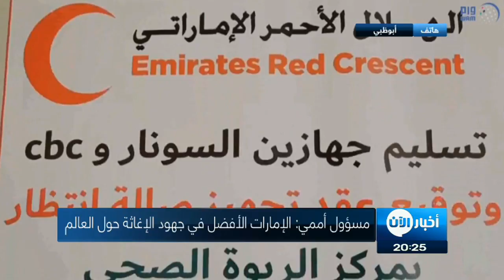الصليب الأحمر: الإمارات لها الفضل في نجاح الجهود الإغاثية حول العالم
شاهد آيضا:
قيادي بعثي يفضح تاريخ آل الأسد!؟

أشاد المتحدث الإقليمي للمفوضية السامية لـ الأمم_المتحدة لشؤون اللاجئين محمد أبو عساكر، بدور الإمارات البارز في الإغاثة الإنسانية، مؤكدا أن دولة الإمارات لديها وعي وإدراك بالأزمات التي تعاني منها المنطقة وتعمل على الاستجابة لتلك الأزمات بطرق عصرية ومبتكرة.

ووصف المسؤول الأممي، دولة الإمارات بأنها نموذج رائد في دعم اللاجئين على مستوى العالم.

وقال إن إمارة الشارقة صاحبة دور إنساني رائد على مستوى العالم.. منوها بأن قرينة الشيخ الدكتور سلطان بن محمد القاسمي عضو المجلس الأعلى حاكم الشارقة.. الشيخة جواهر بنت محمد القاسمي هي المناصرة البارزة للمفوضية في دعم اللاجئين والقضايا الإنسانية في المنطقة.

وأضاف أن مفوضية اللاجئين تفخر بتعيين الشيخة جواهر بنت محمد القاسمي أول مناصرة بارزة للمفوضية على مستوى العالم لولايات ثلاث متتالية تقديرا لدورها في دعم اللاجئين والقضايا الإنسانية في المنطقة.

وأوضح أن المفوضية السامية للأمم المتحدة لشؤون اللاجئين تقوم بقيادة وتنسيق العمل الدولي الخاص بحماية اللاجئين في جميع أنحاء العالم، مشيرا إلى أن "الغرض الأساسي من إنشاء المفوضية في عام 1951 كان حماية حقوق ورفاهية الأشخاص الذين أجبروا على الفرار من بلادهم بسبب الحرب أو الاضطهاد إضافة إلى غيرهم من النازحين".

وأضاف أن "المفوضية تسعى جاهدة لضمان ممارسة كل الأشخاص الذين أجبروا على الفرار من بلادهم حقهم في طلب اللجوء والحصول على ملاذ آمن في دولة أخرى مع خيار العودة طوعا إلى البلد الأم أو الاندماج في البلد المضيف أو إعادة التوطين في بلد ثالث.. فيما تعمل مع شركائها على توفير الاحتياجات الأساسية للاجئين كالرعاية الصحية والتعليم والمسكن والملبس.

وجدد المتحدث الإقليمي للمفوضية السامية للأمم المتحدة لشؤون اللاجئين، تأكيده أن دولة الإمارات لها دور فعال ورائد في مجال الإغاثة الإنسانية منذ عام 1971 وذلك امتداد لإرث المغفور له الشيخ زايد بن سلطان آل نهيان "طيب الله ثراه" والذي له أيادٍ بيضاء وتاريخ حافل بالعطاء والأعمال الإنسانية.